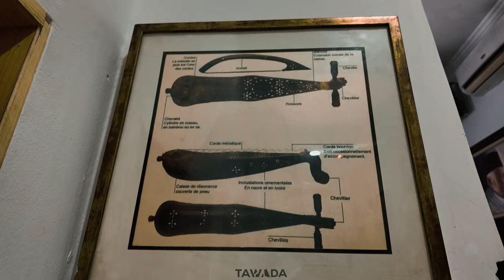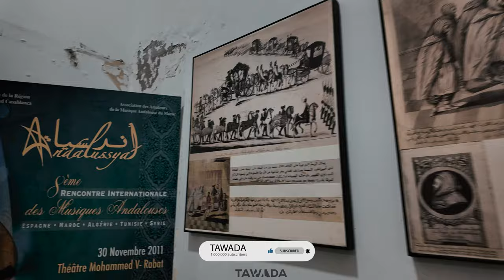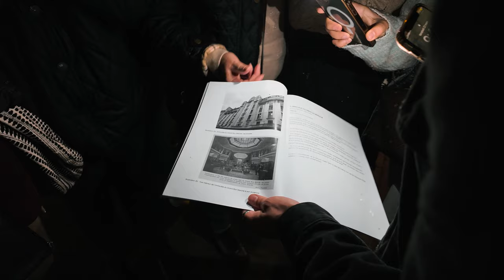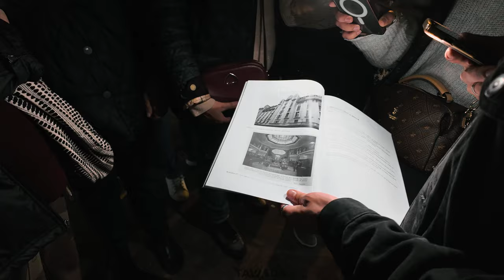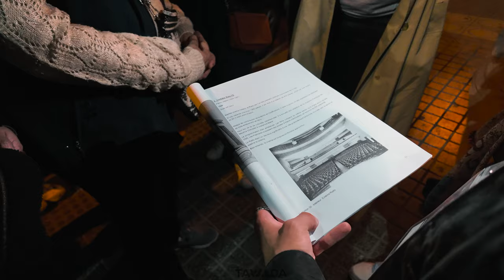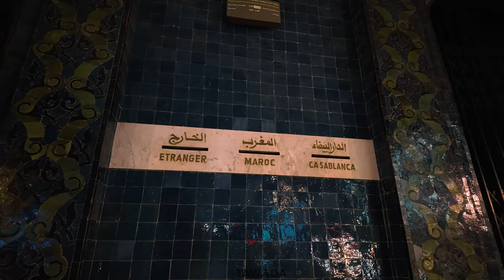Casablanca city Walking tour 🇲🇦 4K UHD Morocco 🇲🇦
Tawada Walk - Casablanca city Walking tour 🇲🇦 4K UHD Morocco 🇲🇦
Walking tour guided bu Casa memoire
Hello folks, I hope you are doing well and enjoying my walking tours ♥️

=== 🎥 This walking tour was filmed in march 2024.
=== 📣 For a better experience, be sure to wear headphones 🎧 as you watch this tour.

🔻𝗩𝗶𝗱𝗲𝗼 𝗧𝗶𝗺𝗲𝗹𝗶𝗻𝗲 𝗟𝗶𝗻𝗸𝘀🔻
00:00 Intro
00:18 Video highlight

جولة في مدينة الدار البيضاء - العاصمة الاقتصادية المغرب - سوق الدار البيضاء - الدار البيضاء - جولة على الأقدام - جولة في أزقة الدار البيضاء  - التسوق في الدار البيضا- مراكز التسوق المغرب - شوبينغ المغرب -